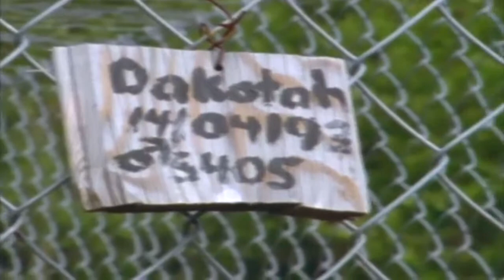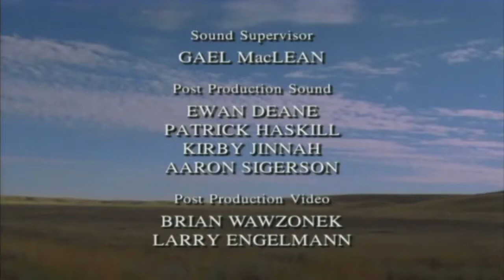Swift Foxes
Watch how wild Swift foxes get re-introduce to its prairie habitat. The swift fox (Vulpes velox) is a small light orange-tan fox around the size of a domestic cat